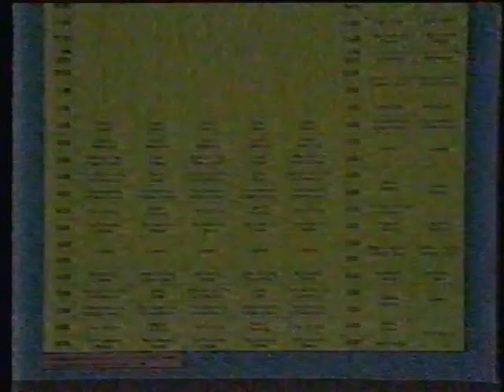Nickelodeon Commercials (12/29/1983)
Commercials that aired before an episode of The Tomorrow People.